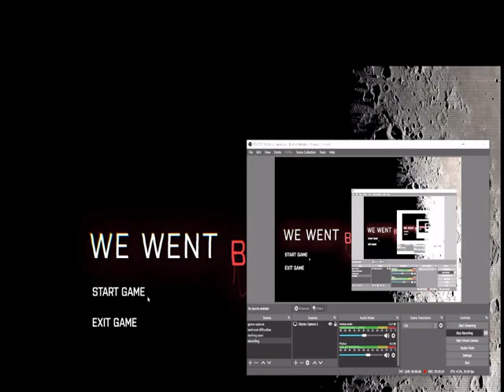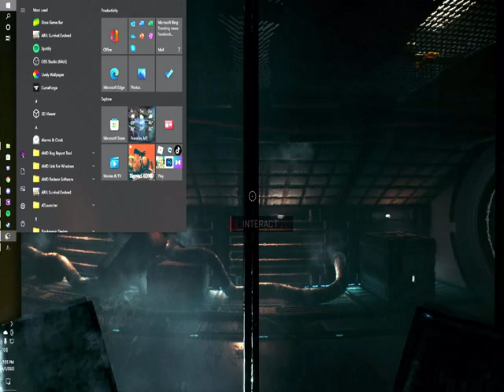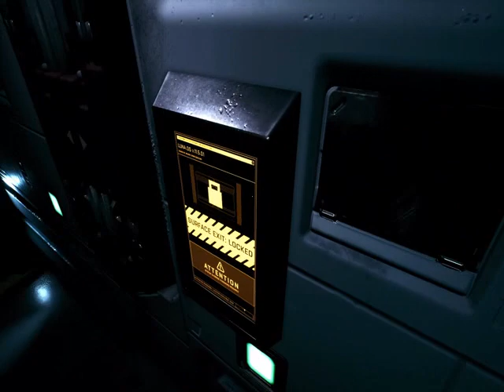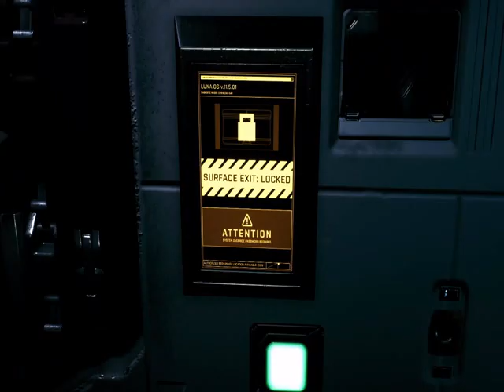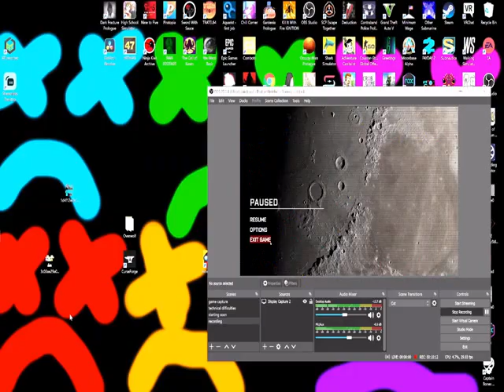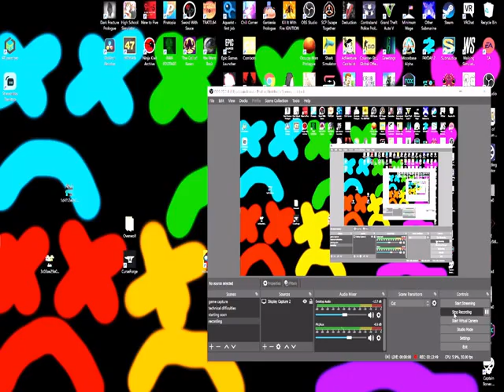WE WENT BACK. | cementing my asshole shut pt 4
hi viewers, im nitrox and today i fucking lost braincells that wont stay in bed long enough for me to fill the room with toxic gases, luckily i found we went back instead (:o)